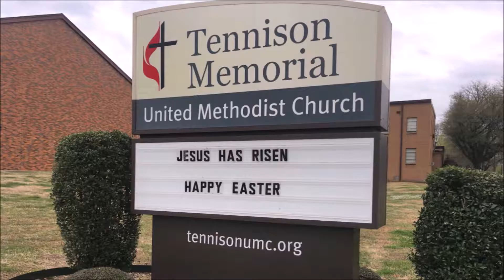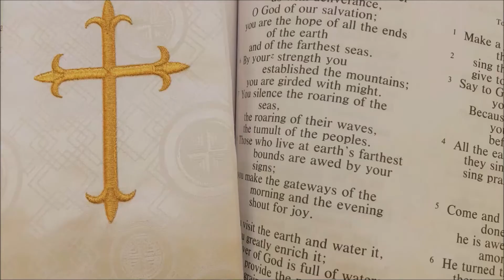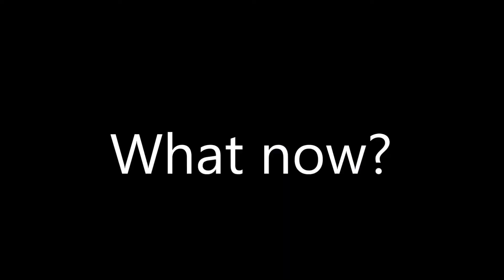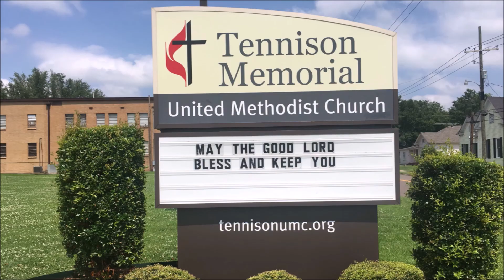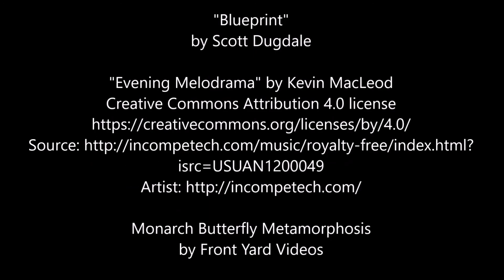What now? An Easter message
Jesus is risen indeed, but what do we do now? We are Easter people. We are called to push down fear and love our neighbors.